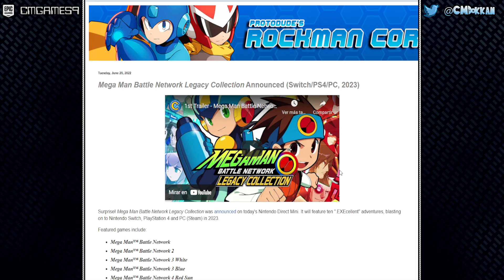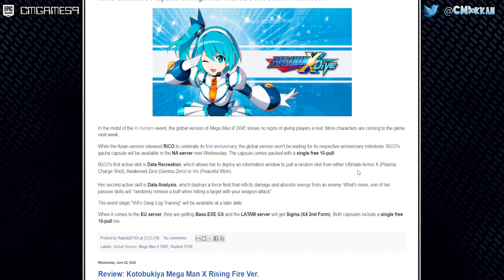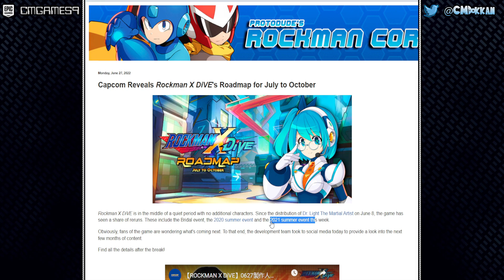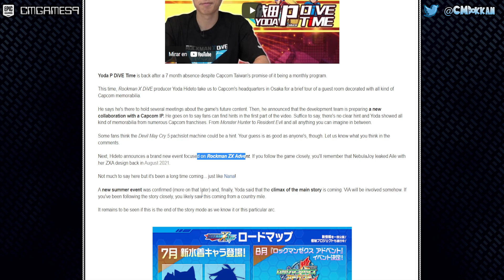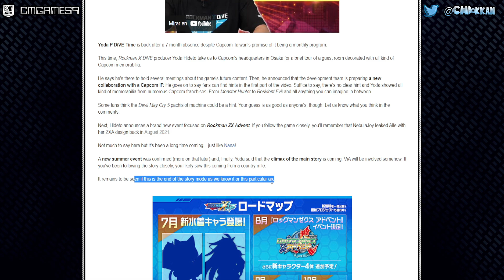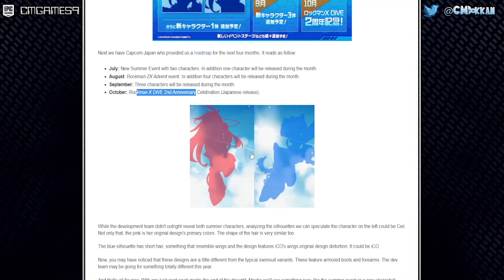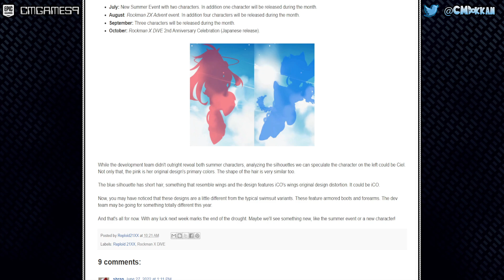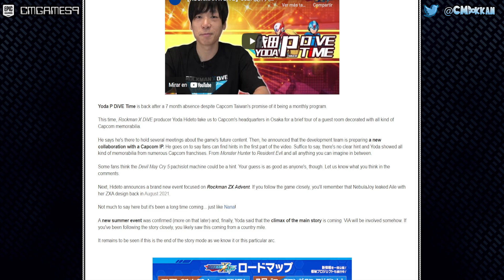¡NUEVOS PERSONAJES DE VERANO, DE ZX Y NUEVA COLABORACIÓN! | MEGAMAN X DIVE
Se ha revelado que es lo que estará llegando a TW/JP en los próximos meses así que vamos a echarle un vistazo.

CMGAMES9